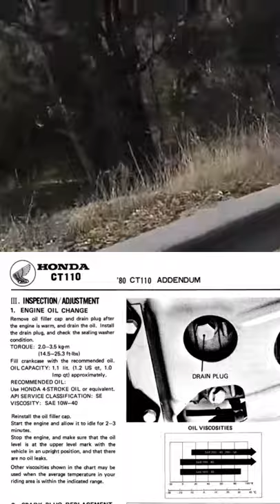OIL FOR A HONDA CT110 POSTIE BIKE SUPER CUP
want to know what oil I put in my postie bike?

it's simple I take myself down to my local lubricant dealer go to the motorbike engine oil section, ignore the fully synthetic oils because they're no good for our wet clutch
and I try and buy the highest quality oil I can afford that week in the range of a
10W-30 to 15W-50
 the higher weight oil I like if I am going on summer adventures but that's just my opinion based on superstition.

semi synthetic oils are good as well and I'm led to believe that they can handle higher temperatures for longer because they have more additives in them to help them perform.

but it doesn't matter if you can afford a cheap oil or an expensive oil that week, you really should be changing the oil every
 1000 km.
the oil gets thrashed inside these little engines not only is it trying to lubricate everything it also part of the cooling system so the oil is also going from hot to cold which adds an extra wear and tear to the oil, so change it every 1000 km and put 1 whole litre in some manuals recommend 900ml but they're wrong the postie bike actually wants 1 litre.

if you're lucky enough to have an external oil cooler you're going to have to trial and error how much extra oil you will need in an oil change.

why doesn't the weight really matter in Australia?
it's because of our climate and yes granted some parts of Australia do experience very cold weather but for the most part we don't need an oil that can survive at -1 and still be useful as a lubricant, so that's why I claim that the weight doesn't really matter, because we don't really experienced cold starts in the same way the oil was designed for.

want to see more content from me? buy me a "coffee" to keep you going here